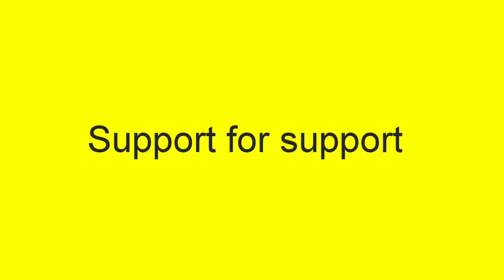Small Youtubers Lets Support Each other